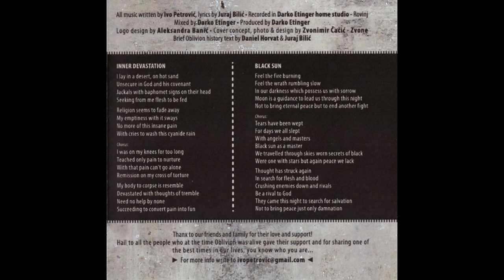Oblivion - Inner Devastation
Dragan Barišić - Vocals
Ivo Petrović - Lead, rhythm & acoustic guitar
Ivan Kostešić - Rhythm guitar
Alen Walter - Bass
Juraj Bilić - Drums, lyrics

In 1998, five of us gathered and Oblivion was formed. After some time Mario Devčić left and Dragan replaced him as our new singer. Oblivion was the first metal band that marked the second wave of young metal bands hailing from Pula. We had a few gigs in our hometown area including a concert at the famous "Art & Music festival" in 2000!
Unfortunately Oblivion was short-lived, and after only a couple of years it couldn't withstand the usual problems that young bands are faced with; some members left town as they went to college, others took different musical paths. It seemed like the band fall to oblivion itself, nothing was left; recording, pictures, not even lyrics...
Recently, a desire emerged to create a record of our legacy, once so relevant and dear. Coincidentally a cassette was found, containing just a practice material and a narration of our three songs, more than enough to recreate what once was lost.
What you hear is a successful aspiration to preserve an important part of our musical and life's journey. We believe you will enjoy it, as we enjoyed in creating it.